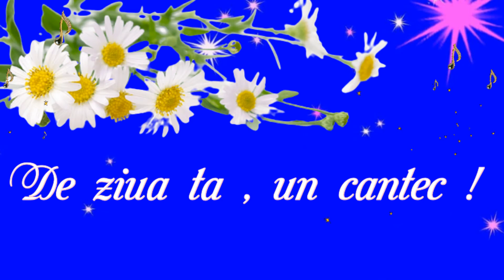De ziua ta un cantec !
Frumoasa  mea, draga mea! Te felicit astazi    la zi aniversara . La Multi Ani  dragostea mea ! ♥👄🌷